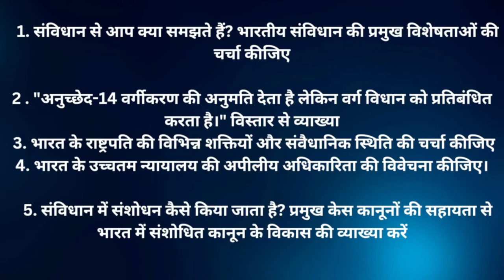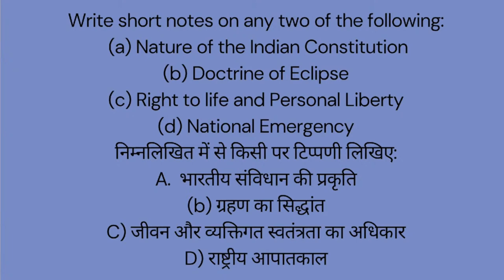Exam Booster Part 1| ALU Jaipur Old Paper 2022 | B. R. Ambedkar Law University | Rajasthan Academy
About Channel :  Welcome to all of you on our channel Rajasthan Academy we make videos on all types of legal and legal related topics.This channel is benefit for law student and law graduate want information about job .
| Thanks |

Dr Bhimrao Ambedkar Law University Jaipur
Dr Bhimrao Ambedkar Law University Jaipur Old Paper 2020
Dr Bhimrao Ambedkar Law University Jaipur Old Paper 2021
Dr Bhimrao Ambedkar Law University Jaipur Old Paper 2022
Dr Bhimrao Ambedkar Law University Jaipur Old Paper 2023
Dr Bhimrao Ambedkar Law University Jaipur Old Paper 2024
Dr Bhimrao Ambedkar Law University Jaipur Old Paper 2025

Dr Bhimrao Ambedkar Law University Jaipur  LL.B Old Paper
Dr Bhimrao Ambedkar Law University Jaipur  BA LL.B Old Paper
Dr Bhimrao Ambedkar Law University Jaipur BBA LL.B Old Paper
Dr Bhimrao Ambedkar Law University Jaipur  L.L.M Old Paper
Dr Bhimrao Ambedkar Law University Jaipur  DLL Old Paper
Dr Bhimrao Ambedkar Law University Jaipur  Old Paper

Dr Bhimrao Ambedkar Law University Jaipur  Result
Dr Bhimrao Ambedkar Law University Jaipur Exams Form Date
Dr Bhimrao Ambedkar Law University Jaipur Admit Card
Dr Bhimrao Ambedkar Law University Jaipur Revaluation Form

Dr Bhimrao Ambedkar Law University Jaipur  Old Paper LL.M Dr Bhimrao Ambedkar Law University Jaipur Old Paper LL.M 2020
Dr Bhimrao Ambedkar Law University Jaipur  Old Paper LL.M 2021
Dr Bhimrao Ambedkar Law University Jaipur Old Paper LL.M 2022
Dr Bhimrao Ambedkar Law University Jaipur  Old Paper LL.M 2023
Dr Bhimrao Ambedkar Law University Jaipur  Old Paper  LL.M 2024
Dr Bhimrao Ambedkar Law University Jaipur  Old Paper LL.M 2025